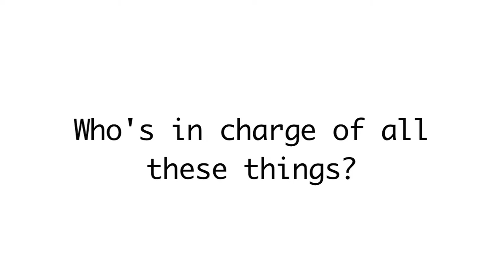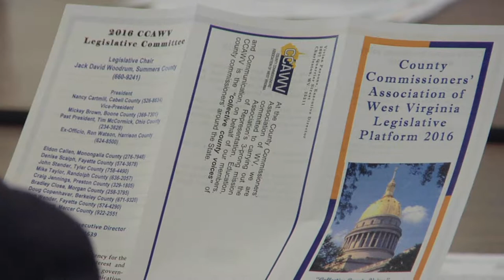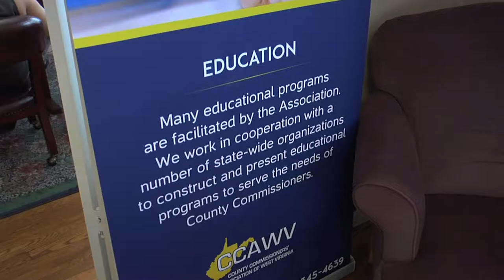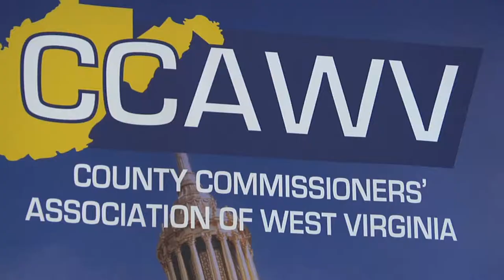The Role of County Commissioners in West Virginia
What do County Commissioners do for their county?  Find out in this video.